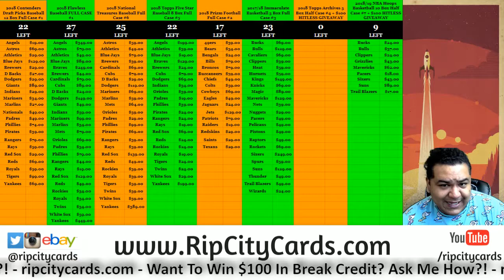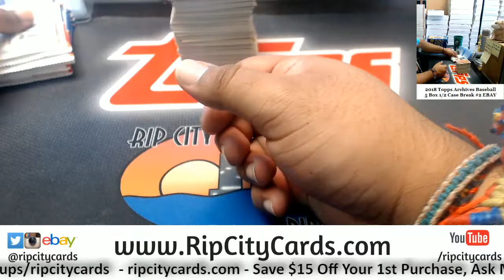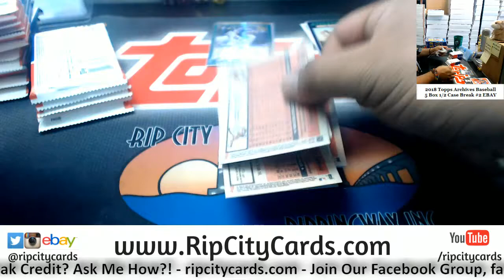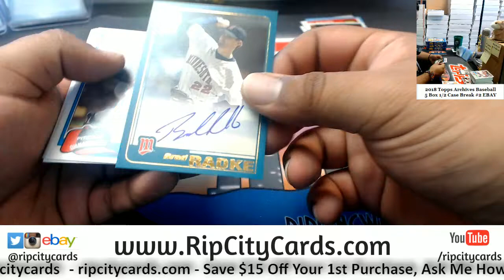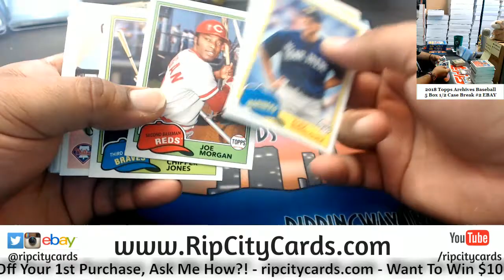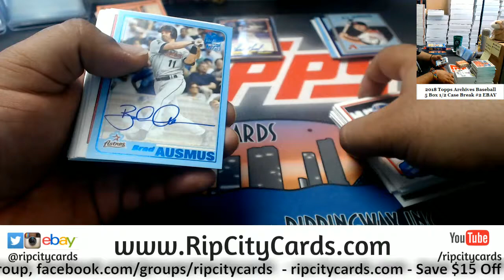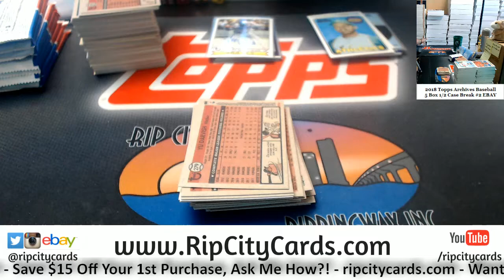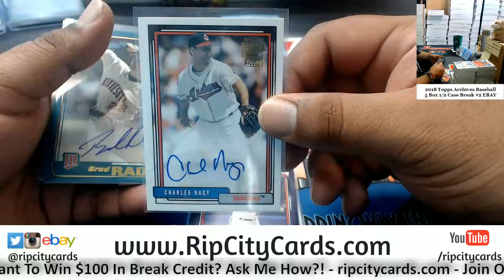2018 Archives Baseball 5 Box #2 EBAY